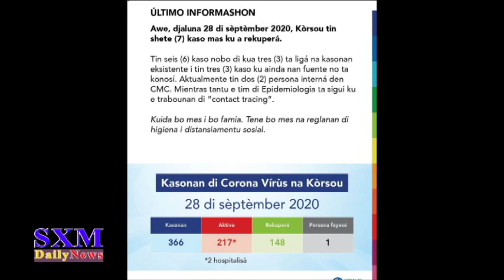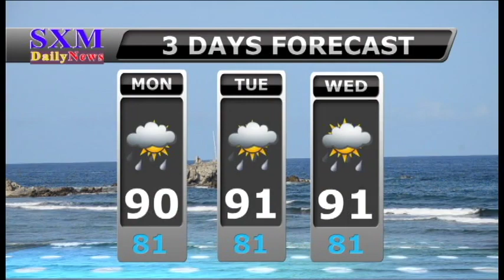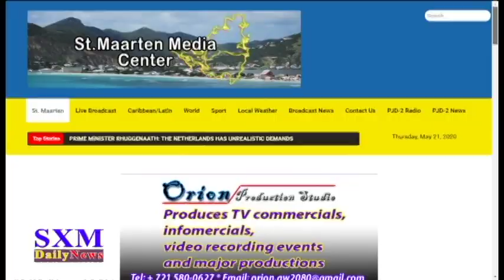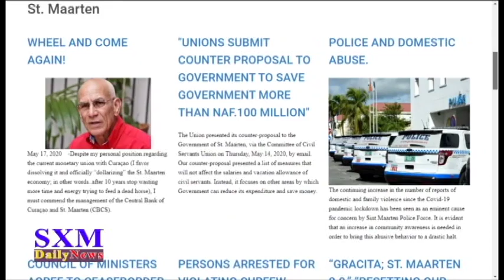SXM Daily News September 28, 2020